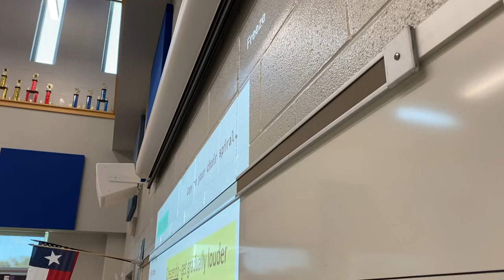Projector Screen in choir